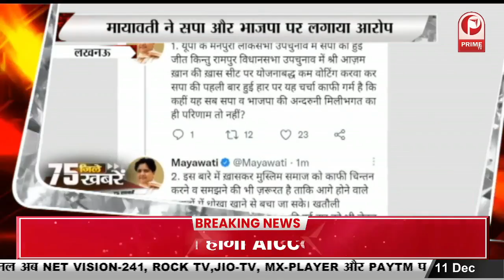अखिलेश और डिंपल पहुंचें किशनी, कार्यकर्ताओं और वोटरों का जताये आभार,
अखिलेश और डिंपल पहुंचें किशनी, कार्यकर्ताओं और वोटरों का जताये आभार, डिंपल को विरासत संभालने के लिए जनता ने दी ऐतिहासिक जीत